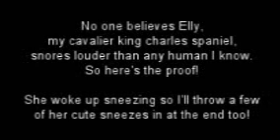Elly snoring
My Cavvy snores like no one would believe!  So I took a video of it.  She also woke up sneezing so I got a few of those on video too!